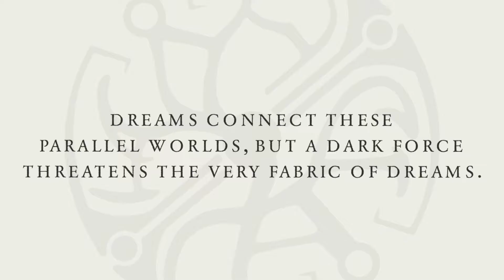Dreamfall Chapters - Let's Play Ep 1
My first expedition into this so far interesting but slightly confusing game.